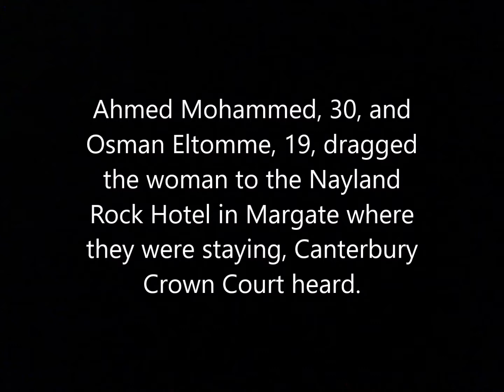Two Sudanese asylum seekers raped woman within four weeks of arriving in the UK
Two Sudanese asylum seekers who raped a young mother within four weeks of arriving in the UK: